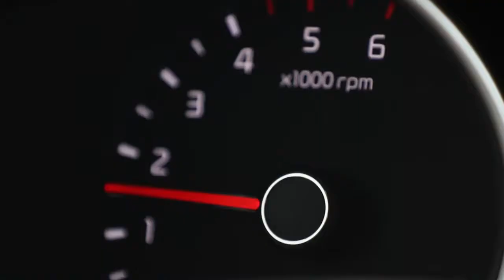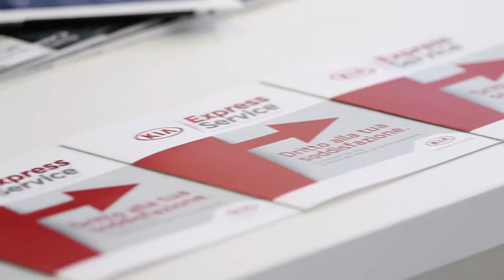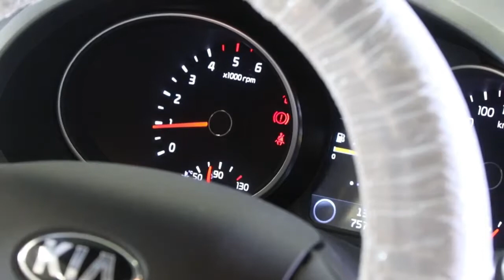Kia Express ServiceㅣServiceㅣKia